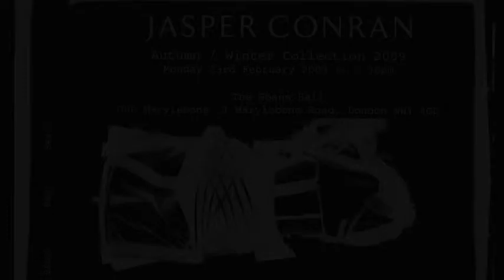Jasper Conran Autumn/Winter 2009 London Fashion week Behind the Scenes Video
Exclusive in-house footage taken in the lead up to the Jasper Conran Autumn/Winter 2009 Collection at London Fashion Week. to view more from our archive